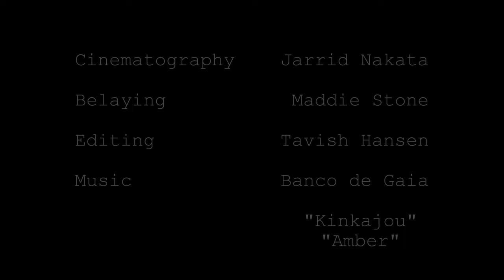First Ascent of The Platypus (5.12d) - Sport Climbing in Indian Creek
The Platypus is a 35 meter long sport route at the Cat Wall in Indian Creek, Utah.  I spotted and developed the line over several days this fall.  The result was something fantastically unique that fits in with all of the cat themed splitter cracks about as well as a platypus would with a bunch of cats.  My friend Jarrid was hanging around and was psyched to snag some rad footage of me on the first ascent, which I am psyched to share here!